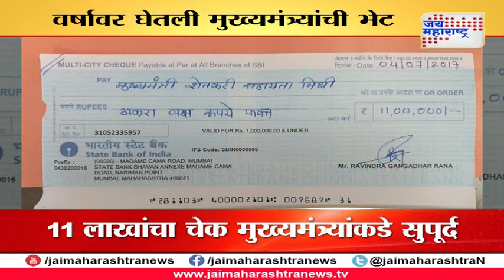RAVI RANA GAVE HELP FARMER